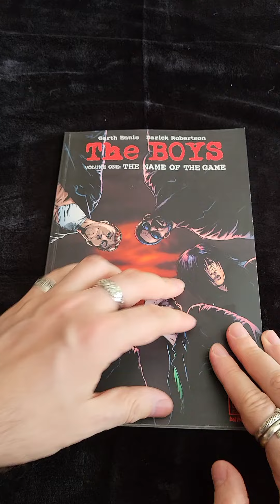The Boys Kurzkritik